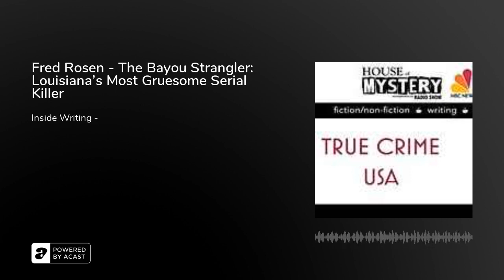Fred Rosen - The Bayou Strangler 2017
In 1997, the bodies of young African American men began turning up in the cane fields of the quiet suburbs of New Orleans. The victims—many of them transient street hustlers—had been brutally raped and strangled, but police had no leads on the killer’s identity. The murders continued, leaving southeast Louisiana’s gay community rattled and authorities desperate for a break in the case. Then, Detectives Dennis Thornton and Dawn Bergeron came together as task force partners, indefatigable in their decade-long effort to track down the killer. In 2006, DNA evidence finally linked the murders to a suspect: the unassuming Ronald Joseph Dominique, who had lived under the radar for years, working as a pizza deliveryman and meter reader. But who was Ronald Dominique, and what led him to commit such heinous crimes? With direct access to the investigation, Dominique’s confession, and all of the killer’s body dump sites in throughout the state, author Fred Rosen enters the warped mind of a murderer and captures a troubled, disturbing, and broken life. As with the many other serial killers he has covered, including Jeffrey Dahmer (the Milwaukee Cannibal) and Dennis Rader (the BTK Killer), Rosen provides a horrifying and fascinating account of the lengths to which a bloodthirsty monster will go to lure and brutalize his victims.